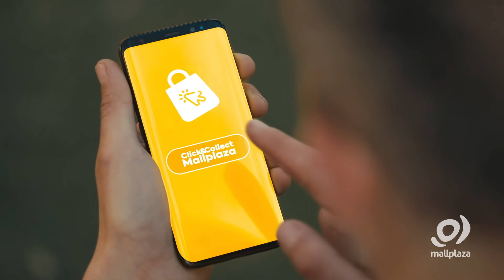CLICK & COLLECT - NUEVO SERVICIO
CLICK & COLLECT Mallplaza: fácil, rápido y seguro!